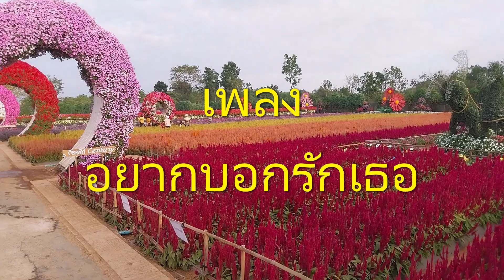เพลง อยากบอกรักเธอ ร้อง Cover โดย ดร.สัมฤทธิ์ ยศสมศักดิ์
คำร้อง/ทำนอง ดร.ริท บูรพา
เรียบเรียงดนตรี โย ลาวานา
โยธิน บัวเกตุ ร้องเผยแพร่ครั้งแรก 27 ก.ค. 2022
นาย ภาคิน ร้อง cover เผยแพร่เมื่อ 4 ส.ค.2022
เนื้อร้อง เพลง อยากบอกรักเธอ
         เราเป็นเพื่อนกัน ผูกพันกันมา แต่ก่อน  คืนวันผันจร ผันผ่านนานมา
ได้พบเจอเธอ ก็เพียงบางวัน เวลา      วันนี้ฉันมา บอกความในใจ
         อยากบอกให้รู้ ว่าฉันรักเธอ จริงใจ     ฉันเฝ้ารอวัน ได้เอ่ยวาจา
อยากบอกว่ารัก  ทุกครั้งเมื่อยาม เห็นหน้า   แต่ฉันไม่กล้า เอ่ยความในใจ
 อยากให้เธอรู้ ว่าฉันรักเธอ ดังว่า    ฉันนั้นหวั่นไหว ยามเอ่ยออกมา
หากเธอวางเฉย ใคร่ครวญสงวน ทีท่า   ฉันคงไม่กล้า หวังอีกต่อไป
 บอกให้เธอรู้ ว่าฉันรักเธอ            ฉันรอคำเธอ สนองตอบมา
โปรดได้เฉลย ให้รู้ทีว่า             รักฉันมีค่า คู่ควรเพียงใด
SOLO
 บอกให้ฉันรู้ ใจเราตรงกัน    ตัวฉันรื่นรมย์ สุขสมอุรา
เผยความในใจ รู้กันแล้วหนา            รักฉันควรค่า อยู่เคียงคู่เธอ
 เมื่อฉันได้รู้ เธอก็มีฉัน ในใจ              สองเรารักกัน สมปรารถนา
ด้วยคำว่ารัก ที่ให้ต่อกัน เลอค่า    ขอเธอวิวาห์ ร่วมเรียงเคียงกัน